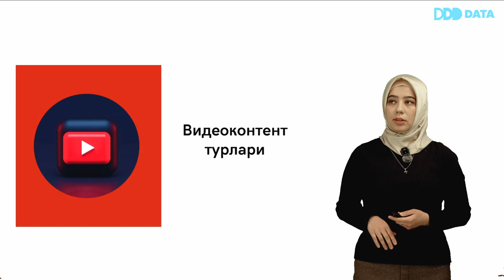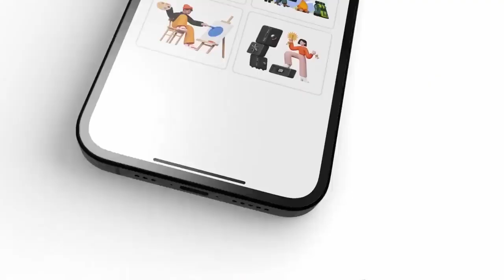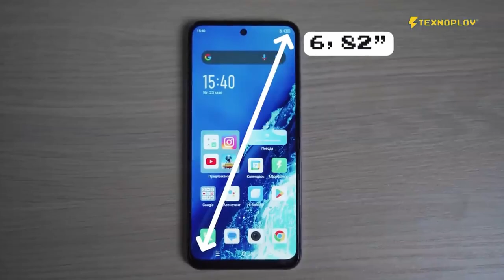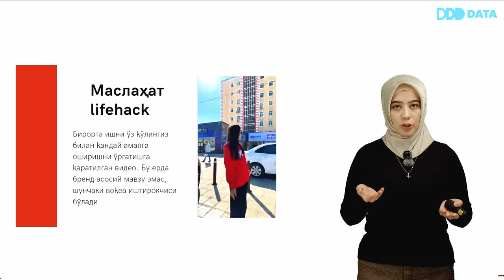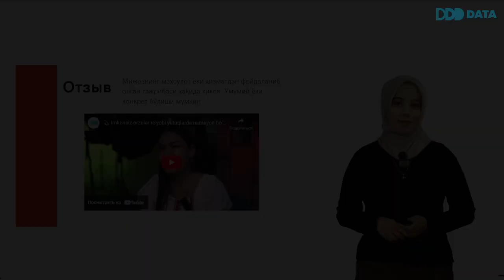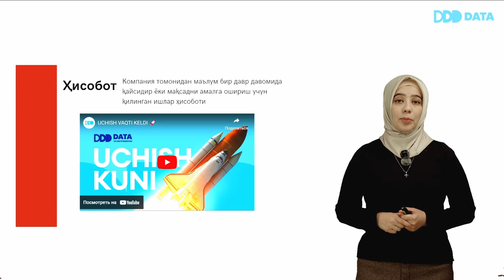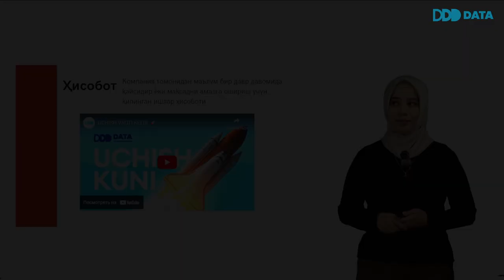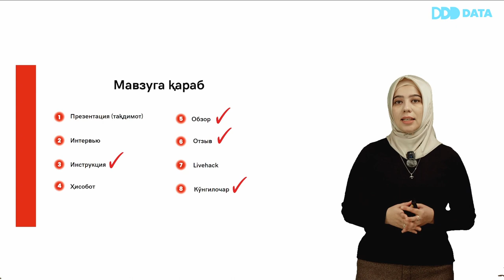Videokontent turlari | Ikbol Masharipova